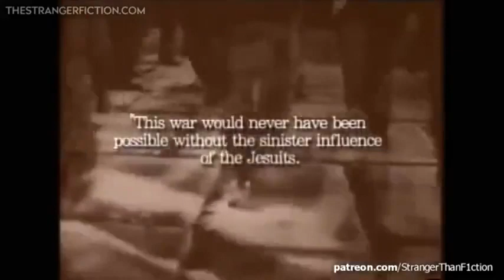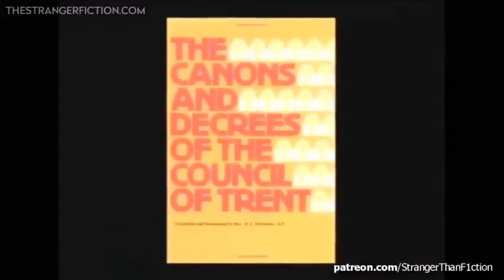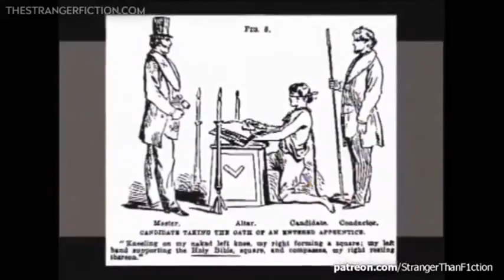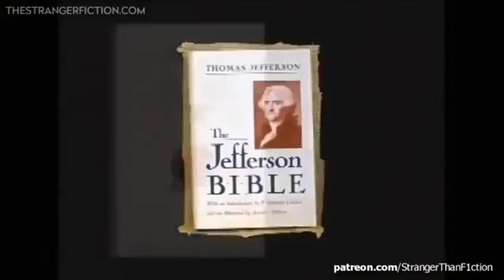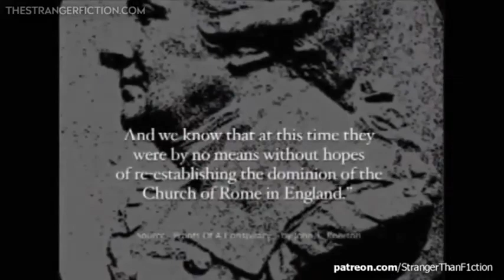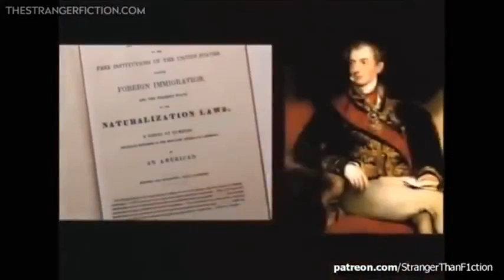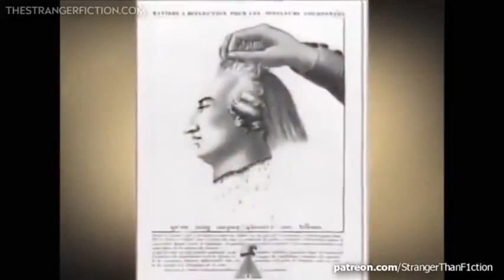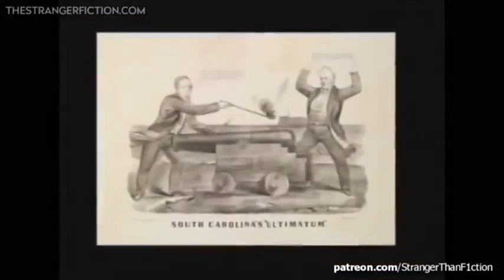NWO and the United States: the Vatican, the Jesuits and their influence on the United States (2)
This video shows how the Vatican and her Jesuits have great influence on the US government.

The Vatican – the first beast of Revelation 13 and beast in Revelation 17 – wants to usher in a one world government, a one world economy and a one world religion. It’s using the United States – the second beast of Revelation 13 – and more specifically, the lawless Protestant churches to be part of their ecumenical movement.

The Jesuits – satan’s human agents – are linked to the Vatican and they have great influence on the US government.

These churches are fallen because they’ve been infiltrated by Jesuits, the military arm of the Vatican, who are advocating Catholic doctrines in the fallen Protestant churches. One of them is Sunday observance, which is not commanded by Christ in the Bible.

"Sunday is a Catholic institution and its claim to observance can be defended only on Catholic principles From beginning to end of Scripture there is not a single passage that warrants the transfer of weekly public worship from the last day of the week to the first." — Catholic Press, Sydney, Australia, August, 1900.

“The Bible says, Remember that thou keep holy the Sabbath day. The Catholic church says, No! By my divine power I abolish the Sabbath day, and command you to keep the first day of the week. And lo, the entire civilized world bows down in reverent obedience to the command of the holy Catholic church!” — Father Enright, C.S.S.R. of the Redemptoral College, Kansas City, History of the Sabbath, p. 802

U.S. President Donald Trump promised the Christian churches will have a greater political voice in Washington D.C. to move forward their agenda. However, the Christian churches are spiritually corrupt because their doctrines are not aligned with those of the Creator in the Bible. The false Christian churches advocated doctrines including Sunday observance, xmas, easter, eternal torment in hellfire, lawlessness, etc.

As calamities continue to escalate under the false pretext of “climate change”, there is growing unity of faith – albeit a false faith – in the fallen Christian churches spearheaded by the Vatican.

The Vatican beast will be requesting the enforcement of its mark – Sunday observance – as their false premise to please God when in fact, it is deceiving the world into embracing its papal sabbath instead of God’s holy 7th day Sabbath in defiance to the Creator of the universe.

"If the liberties of the American people are every destroyed, they will fall by the hand of the Roman Catholic cult's clergy."
-General Lafayette under President George Washington